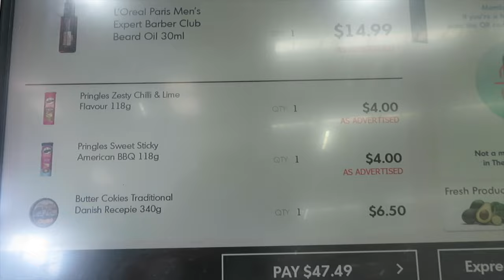TAKING AMBER TO THE PARK & THE 9-5 GRIND 🥱 | AL_Squad2020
Welcome back to another video family. We hope you're doing well and are healthy. Another vlog for you all today we hope you enjoy it.